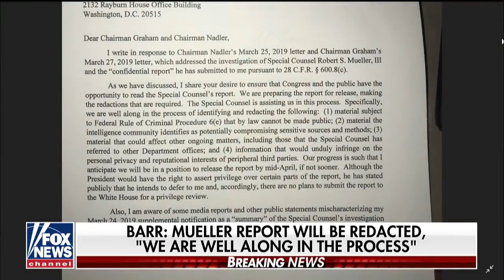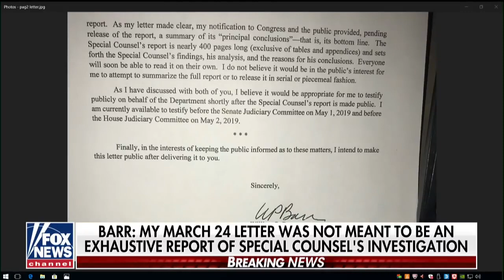Barr responds to Congress' demands for full Mueller report